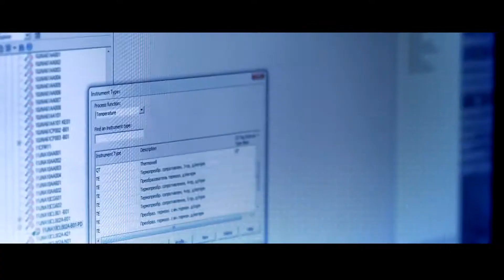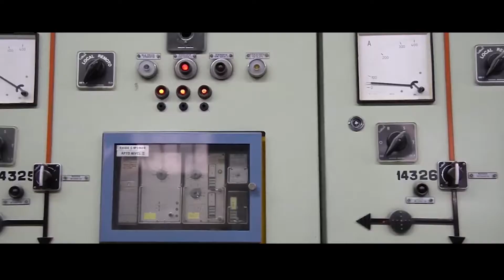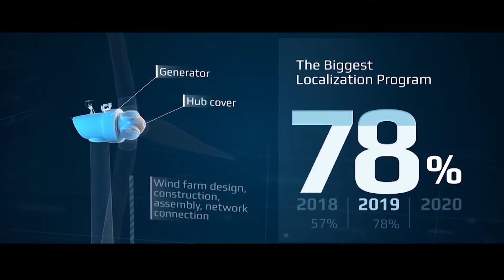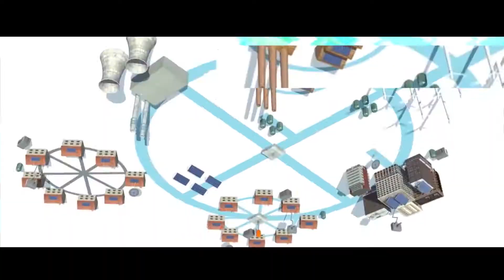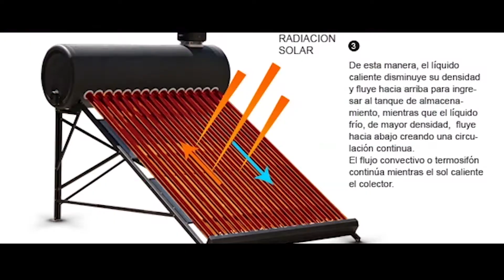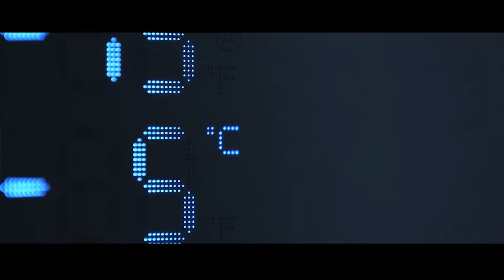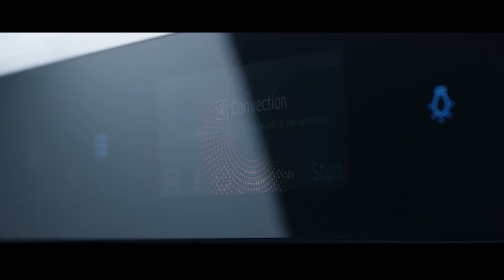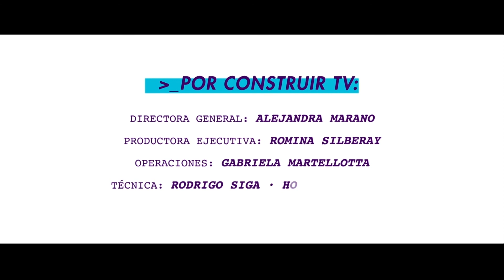El Futuro ya Llegó | Eps 04 Energías verdes | Construir TV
Sinopsis del capitulo: Límites ambientales a la actual matriz energética. Acuerdos Globales para revertir el cambio climático. El desafío del futuro: la transición hacia energías verdes. Grandes proyectos de generación renovable: parques eólicos y solares. Digitalización de la red eléctrica: la oportunidad de la generación distribuida. La salida del laberinto: la Eficiencia Energética en el consumo.

Sinopsis general: La innovación tecnológica genera una mutación constante en el mundo del trabajo y de ella se desprenden oficios y profesiones que luego se ramifican en otras especialidades, lo que trae una novedad al mercado laboral. Su impacto, significa un cambio en las formas laborales a las que estábamos acostumbrados. Desde los alimentos, hasta la robótica, desde la inteligencia artificial hasta la energía, este programa trae la foto actual del desarrollo tecnológico y su impacto social. El Futuro ya llego y modifica la vida cotidiana de todos nosotros.

Mirá EL FUTURO YA LLEGÓ, una realización de Craneo Films, ahora en nuestro canal de youtube. Sólo por Construir TV!